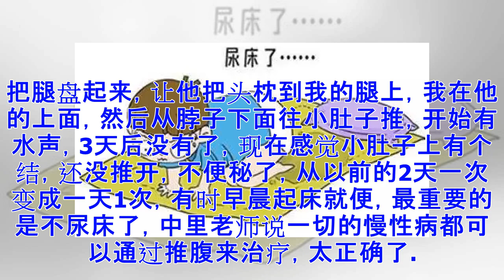推腹治好了宝宝尿床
本帖最后由 一生平安 于 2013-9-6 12:05 编辑 儿子今年5周岁，还尿床，他自己的说法是晚上睡觉尿床的时候没有感觉，我从他3周开始就试了各种方，都没有太好的效果，上个月他有点便秘，就给他推腹，以前也推过，是我坐在他腿旁边从胸口往肚脐推，没什么效果，这次我先把腿盘起来，让他把头枕到我的腿上，我在他的上面，然后从脖子下面往小肚子推，开始有水声，3天后没有了，现在感觉小肚子上有个结，还没推开，不便秘了，从以前的2天一次变成一天1次，有时早晨起床就便，最重要的是不尿床了，中里老师说一切的慢性病都可以通过推腹来治疗，太正确了。 我给宝宝推腹是用我的2个大拇指推的，因为我家孩子比较瘦，推的时候可以推到他正面的所有经络，其余的四个手指可以顺便推侧面的胆经，现在发现他的皮肤变好了